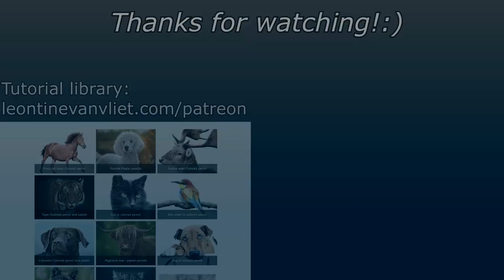How to draw a shiny HORSE COAT with colored pencil | REAL TIME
MATERIALS I USE AND RECOMMEND
Faber Castell polychromos
Caran D'ache luminance pencils
Canson 1557 paper
Sakura gelly roll pen

I am Leontine, an artist from the Netherlands. I specialize in traditional, custom pet portraits but i also love experimenting with new media. On my channel you can find some digital art, traditional drawings and drawing tutorials.